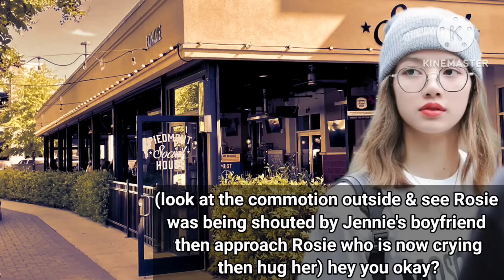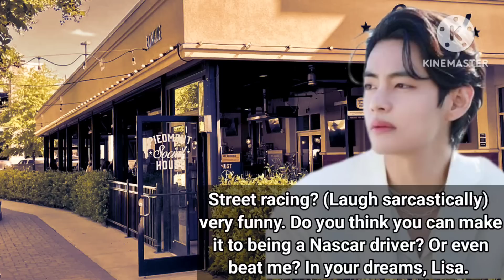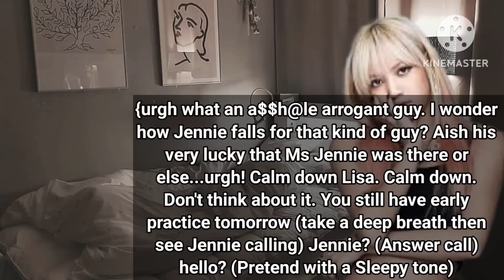JenLisa ff - Race to your heart ep3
This is  about Jenlisa fiction stories & all about Jenlisa & some author lifestyle.